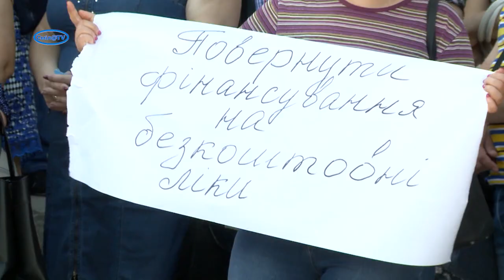Зарплату медикам. Страйк під міськвиконкомом